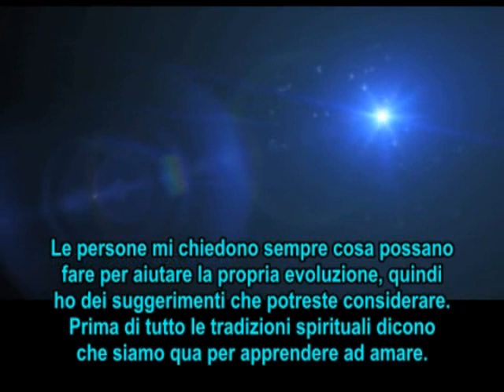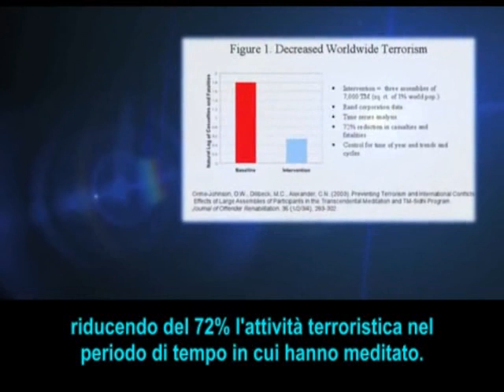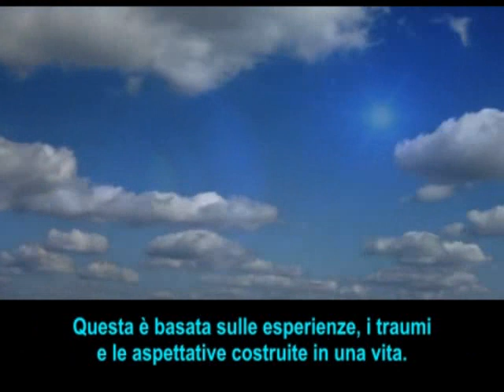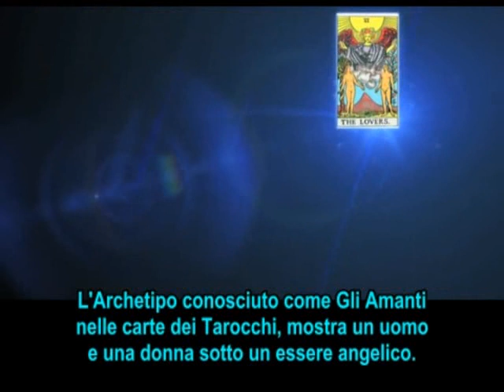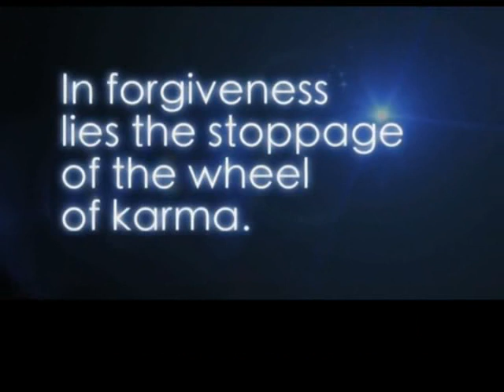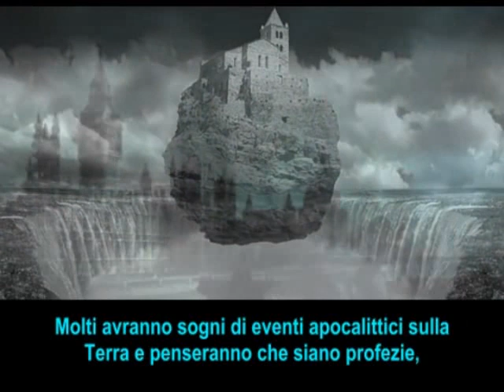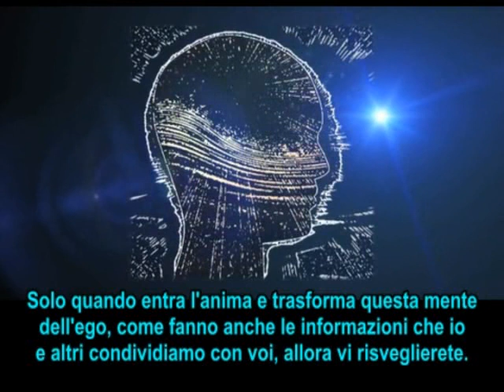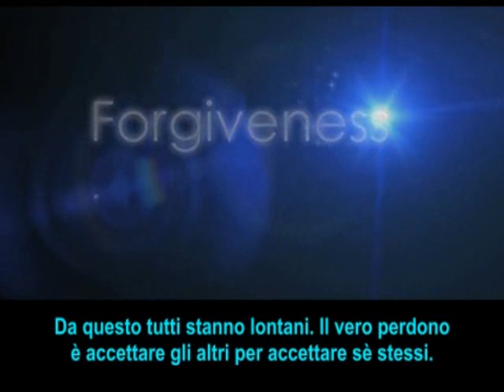David Wilcock - Occupy Your Self! Personal Spiritual Development - subITA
David Wilcock esplora gli insegnamenti di base spirituale di cui abbiamo bisogno oggi ... in modo da essere in grado di diventare veramente che noi siamo già!